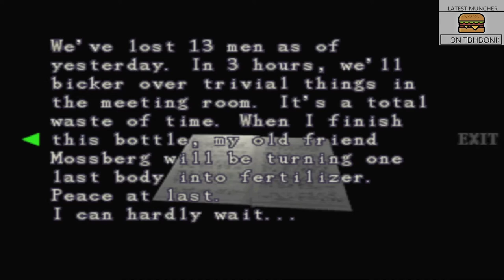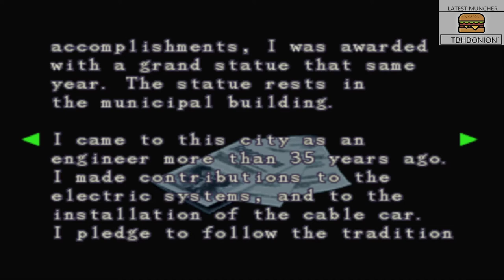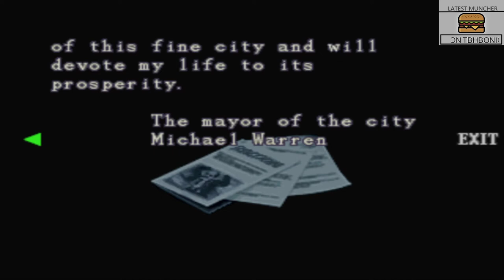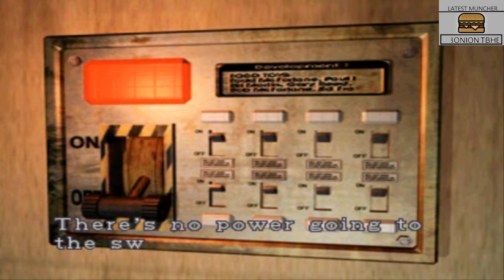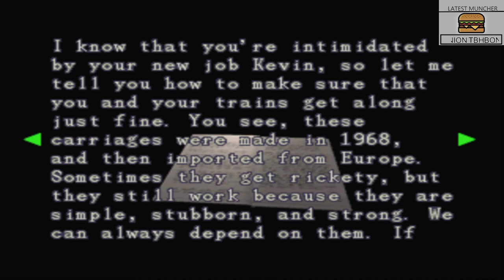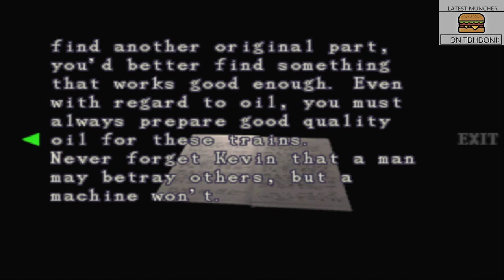Resident Evil 3:Nemesis(Full Stream Part 1).The Pita-Bread has overtaken the City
Archive Stream.Hey Buddy,drop a follow if you enjoy the Content